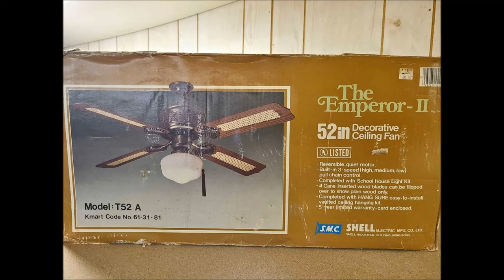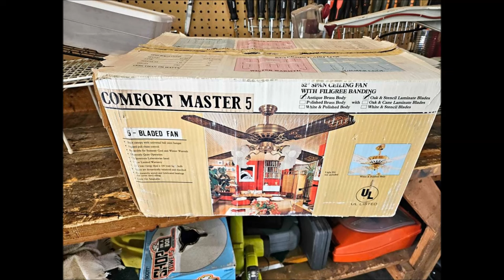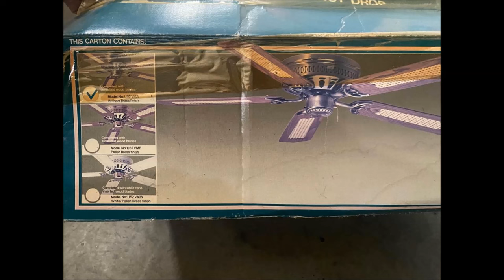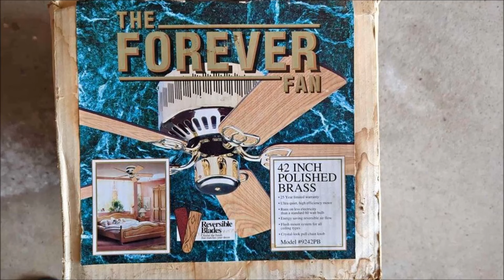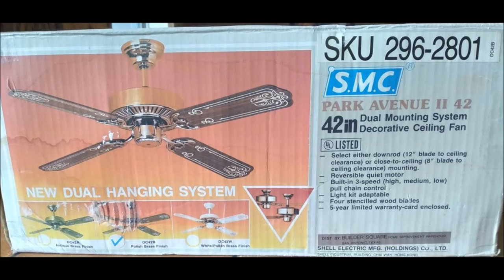Slideshow of Ceiling Fan Pictures #380 WITH ORIGINAL MUSIC